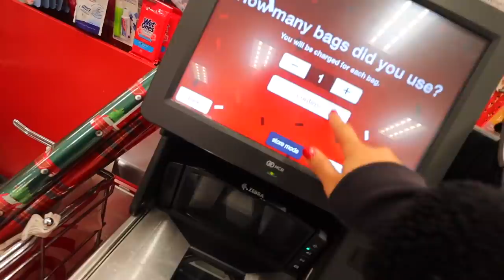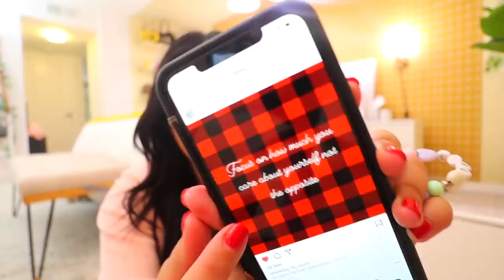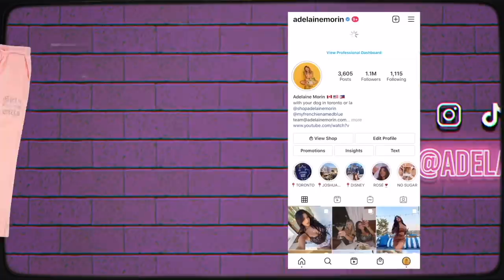target shopping + wrap christmas presents with me! | vlogmas day 15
Today I went to Target, wrapped some presents for my friends for Christmas and packed for Canada! Enjoy! xoxo

MY AMAZING TEAM:
Jingle Bells (Lofi Version) by Jobii